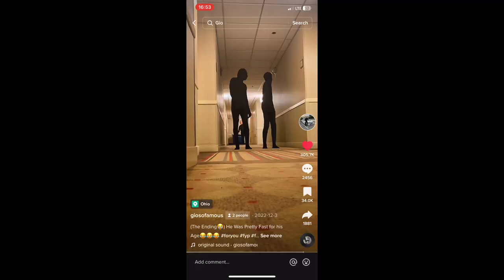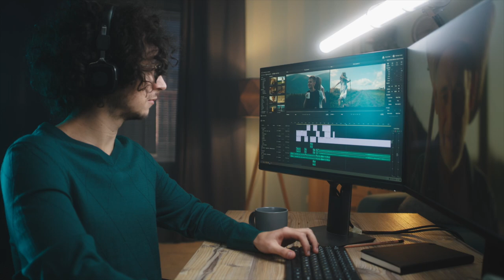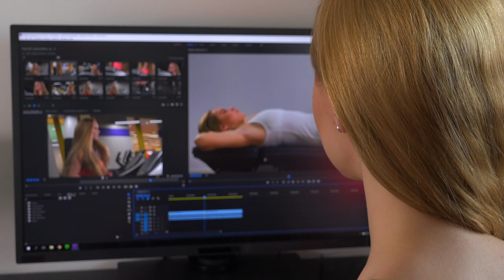5 Keys to YouTube Success: Watch These Tips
- In this video, we're going to show you 5 Keys to YouTube Success. Watch these tips, and you'll see improvements in your YouTube channel in no time!

YouTube is one of the most popular platforms on the internet, and with good reason. In this video, we're going to show you 5 Keys to YouTube Success. Watch these tips, and you'll see improvements in your YouTube channel in no time! You'll learn how to create successful videos, grow your channel, and make money from your videos. So be sure to watch this video, and start seeing improvements in your YouTube channel today!

At Primeau Productions - We Bring Imagination to Life.